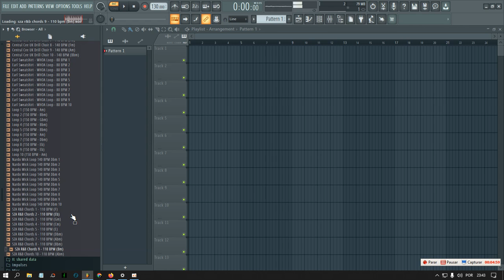FB, The Producer - "ICE" Loop Kit/Sample Pack (Royalty Free) 🔥🎹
(50 Loops Royalty Free)

"ICE" Loop Kit includes 50 original compositions created by FB, The Producer in the style of Drill, Trap, Boom Bap and R&B.

The loop pack contains:
- 50 original compositions 🎹 by FB, The Producer.
- Key 🔑 and BPM 🎹 Included!
- High-Quality and WAV ⚡
- Sample Type:  Drill, Trap, Boom Bap and R&B.

Thanks. 🙏🏼